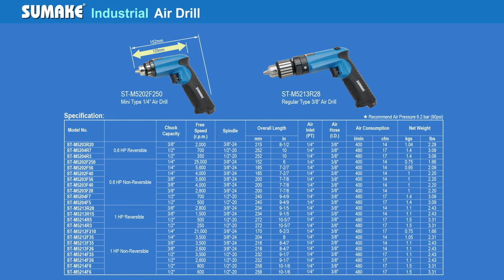SUMAKE Industrial Air Drill Series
● Light Weight: Aluminum housing.
● Compact Design: Minimize operator's work during continuous hard drilling operation.
● Air valves can be started slowly during high-speed operation, to protect workpiece.
● Minimal vibration during operation.
● Ideal design for stainless steel, aluminum, wood…